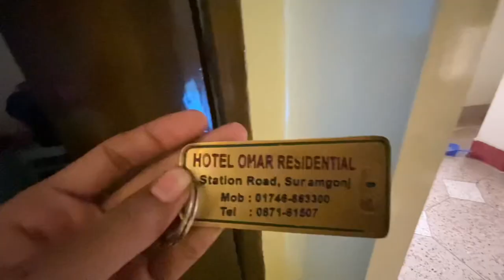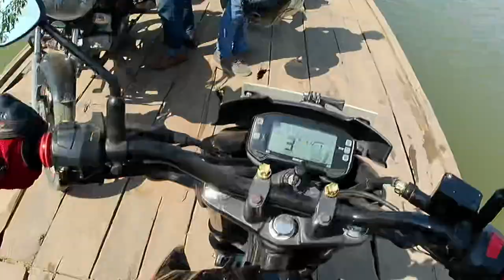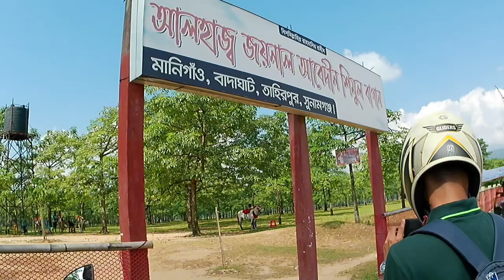সিলেট,সুনাম গঞ্জ, টুর শেষ করে গাজীপুর যাচ্ছি